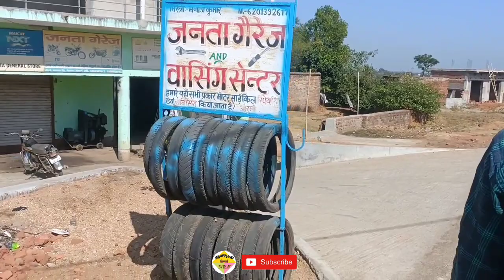चाय के लिए चलना पड़ा 3 km 😮 l Jharkhandstyle vlog l Bokaro